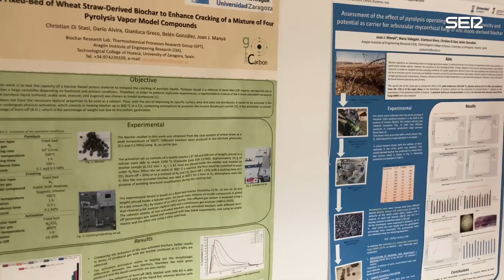El campus de Huesca contará con una estructura permanente de apoyo a la investigación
Responsables del Gobierno de Aragón y de la Universidad de Zaragoza cursaban este miércoles una visita guiada para conocer las líneas de investigación que desarrollan los equipos investigadores del campus de Huesca y el material y las necesidades con las que cuentan para dar un mayor impulso y proyección a sus trabajos. Uno de los objetivos es que el campus oscense pueda tener esa estructura permanente que pueda servir de apoyo a la investigación y sus profesionales.